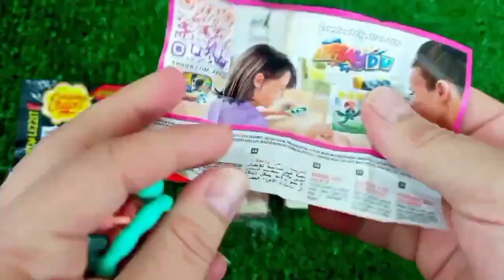Old 7 Rainbow Satisfying Video I DIY How to make Rainbow Slime Candy Baby Shark Kinetic Sand Cutting